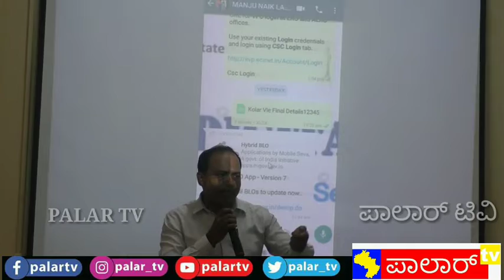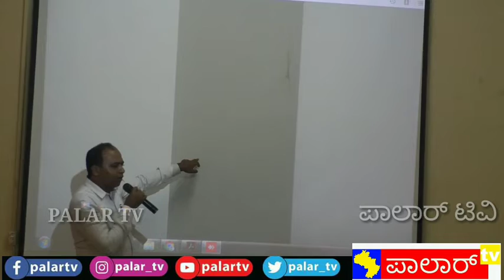PALAR TV # ಕೆ ಜಿ ಎಫ್ ಜೈನ್ ಕಾಲೇಜಿನ ಸಂಭಾಗಣದಲ್ಲಿ ಚುನಾವಣೆ ಹಾಗೂ ಮತದಾರರ ವರ್ಗಾವಣೆ ಪ್ರಕ್ರಿಯೆ ಬಗ್ಗೆ ತರಬೇತಿ.